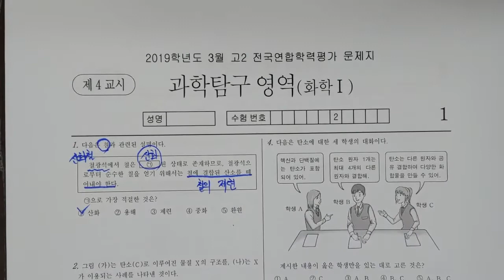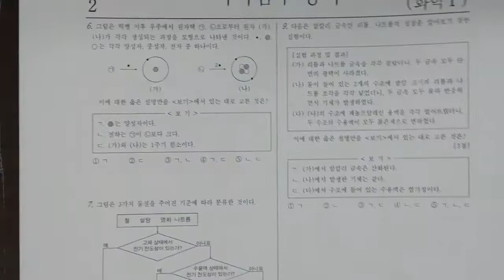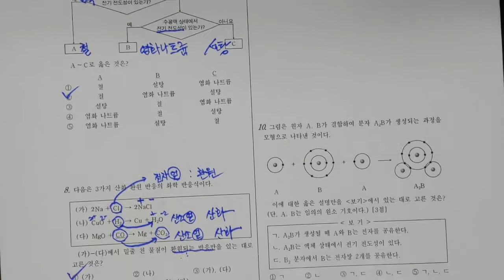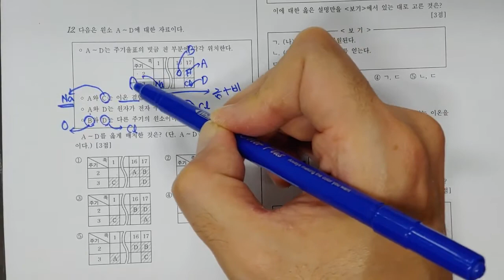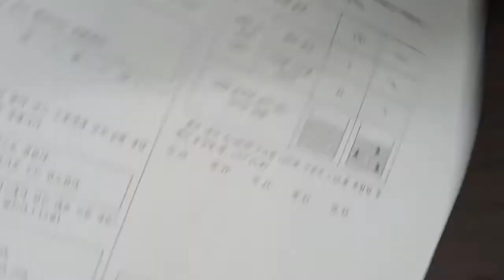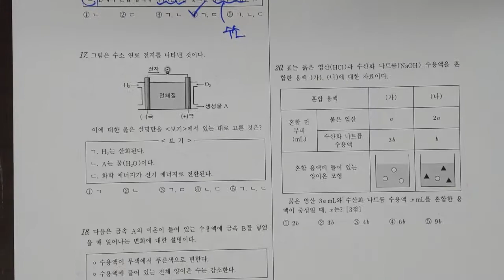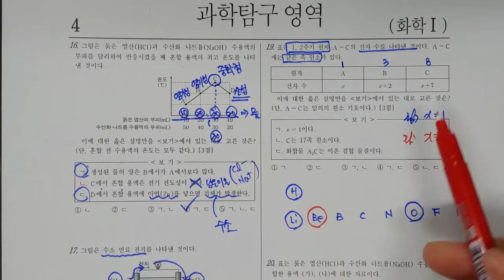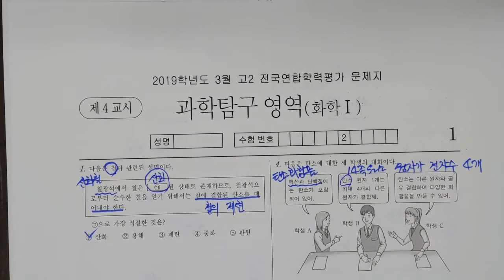2019년 고2 3월 모의고사 화학 [통합과학 범위]